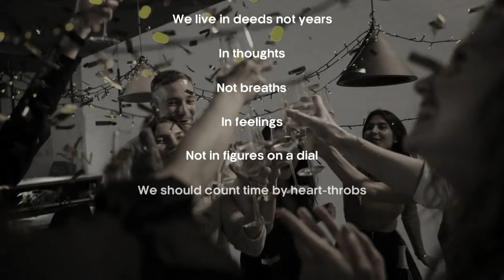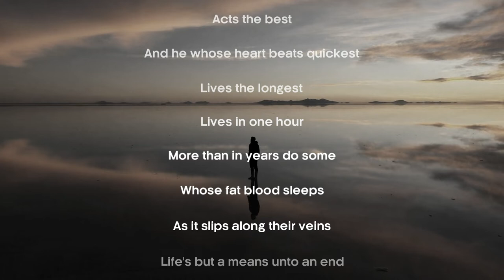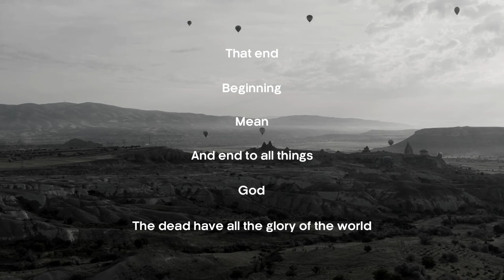We live in deeds not years By Philip James Bailey | Inspirational Life Changing Poem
The poem We live in deeds, not years means that the longevity of one's life is not measured in the number of years one lives, rather it is measured by the good deeds done by one throughout his life. Human life is a gift of God and comes with an expiry date. Death is the ultimate eternal truth. The only difference is that some men live a long life and some die young. A short life can be made glorious by virtuous deeds. It is much better than a long life which is of no use to others. A noble life backed by virtues makes an individual immortal.

Philip James Bailey was a 19th century English poet who belonged to the so-called “Spasmodic School”, a group of writers of the Victorian era which included the likes of George Gilfillan and Ebenezer Jones. Bailey’s best-known work was the epic and highly complex multi-part piece which appeared under the title Festus and which ran to over 40,000 lines in total.